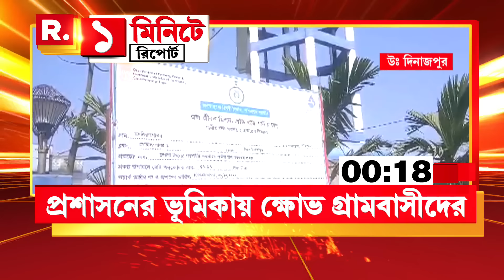Garden Reach Building Collapse | মেয়র ও কাউন্সিলরের বিরুদ্ধের তদন্তের দাবি পুরসভার ক্লার্ক ইউনিয়নের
Garden Reach Building Collapse | মেয়র ও কাউন্সিলরের বিরুদ্ধের তদন্তের দাবি কলকাতা পুরসভার ক্লার্ক ইউনিয়নের। কিন্তু কেন?

রিপাবলিক স্বাধীন।
রিপাবলিক নির্ভীক।
আপনিই রিপাবলিক।